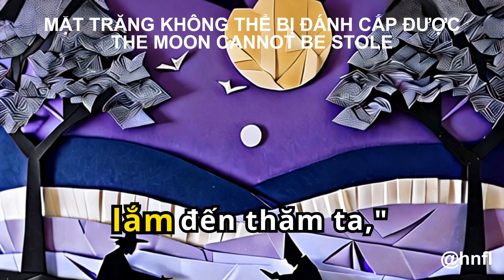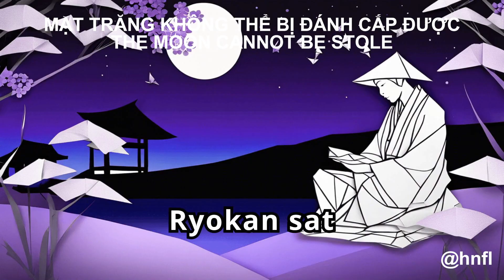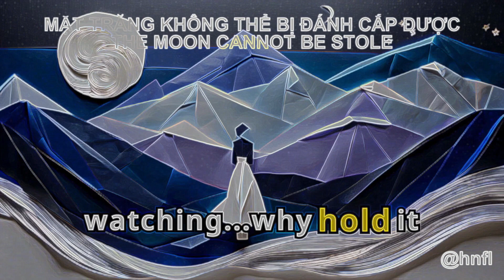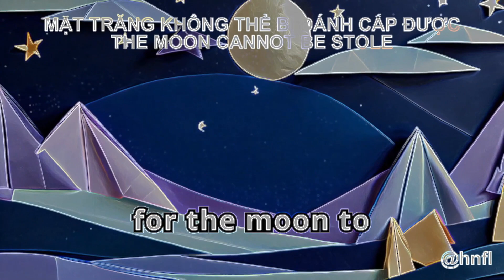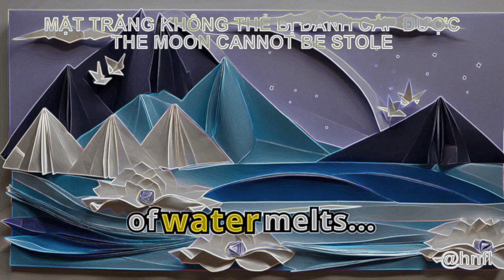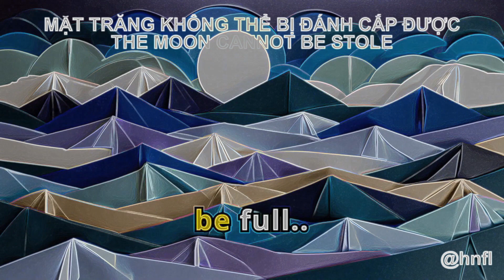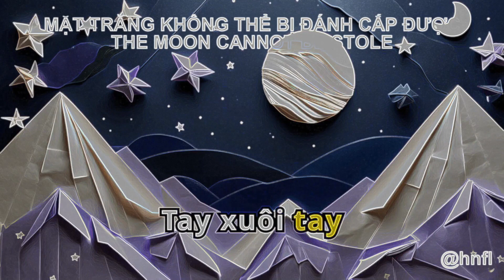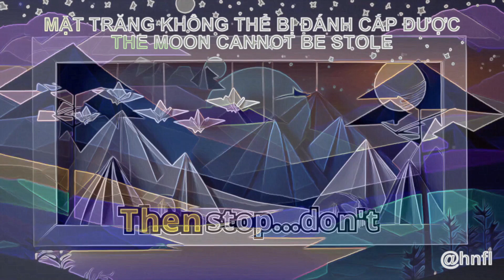9. MẶT TRĂNG KHÔNG THỂ BỊ ĐÁNH CẮP ĐƯỢC - THE MOON CANNOT BE STOLEN (Thiền Sư MUJU) Góp Nhặt Cát Đá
*Music and Lyrics by Nguyên Đức

9. MẶT TRĂNG KHÔNG THỂ BỊ ÐÁNH CẮP ĐƯỢC (Zen Master: MUJU)
Ryokan, một vị thiền sư sống cuộc đời hết sức giản đơn trong một thảo am ở dưới chân núi. Một đêm có kẻ đạo chích đột nhập nhưng nhìn quanh chẳng có gì đáng lấy cả. Ryokan vừa trở về, bắt gặp kẻ trộm.
"Có lẽ ngươi từ xa lắm đến thăm ta," ngài nói với hắn, "và không nên về tay không. Hãy cầm lấy bô quần áo của ta như là một món quà mọn."
Kẽ trộm sững sốt. Hắn vơ bộ quần áo và chuồn ngay.
Ryokan ngồi trần truồng ngắm trăng. "Thiệt đáng thương," ngài trầm ngâm, "Ta ước gì có thể tặng cho hắn mặt trăng tuyệt đẹp này."
  9. The Moon cannot be Stolen
 Ryokan, a Zen master, lived the simplest kind of life in a little hut at the foot of a mountain. One evening a thief visited the hut only to discover there was nothing in it to stea1. Ryokan returned and caught him. 'You may have come a long way to visit me,' he told the prowler, 'and you should not return empty-handed. Please take my clothes as a gift.’ The thief was bewildered. He took the clothes and slunk away. Ryokan sat naked, watching the moon. 'Poor fellow,' he mused, 'I wish I could give him this beautiful moon.'

MẶT TRĂNG KHÔNG THỂ BỊ ÐÁNH CẮP ĐƯỢC
Trăng lọt qua kẽ tay...
là tan một vốc nước...
Từng ngón co ngỡ ngàng...
Theo trăng ...rớt về dòng sông...
Tay lại vốc nước lên... ôm chặt trăng vào lòng..
Trăng tuông qua mười ngón...
Trăng lại về dòng sông...
Tan ngàn vốc nước...
Tay xuôi tay đứng nhìn...giữ chi cho chặt...
lòng bàn tay nhỏ bé...
Trăng ở trên cao... chứ có đâu ở trước mặt...
Thì thôi ...không bắt nữa...
cho trăng tròn..
Tròn mãi ...trăng ơi...
cho trăng tròn..
cho trăng tròn..
THE MOON CANNOT BE STOLE
The moon slips through the fingers...
a handful of water melts...
Fingers curl in surprise...
Following the moon...falling into the river...
Hands scoop up water again... holding the moon tightly to the heart..
The moon flows through ten fingers...
The moon returns to the river...
Thousands of handfuls of water melt...
Hands down, standing and watching...why hold it so tightly...
small palms...
The moon is up high...not in front of us...
Then stop...don't catch it anymore...
for the moon to be full..
Forever full...moon...
Forever full...moon...
Forever full...moon...
Forever full...moon...
Forever full ...moon...